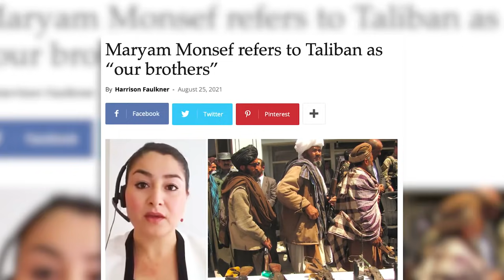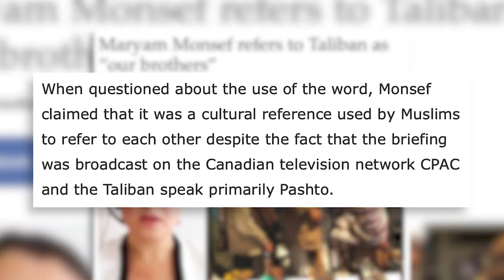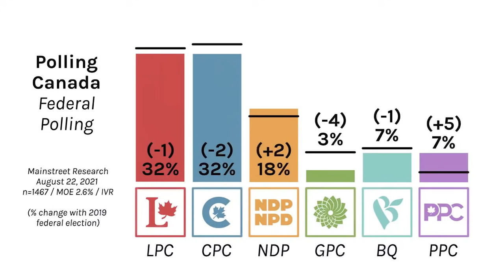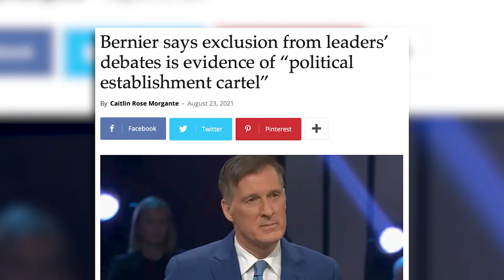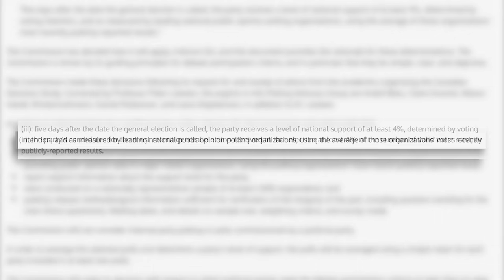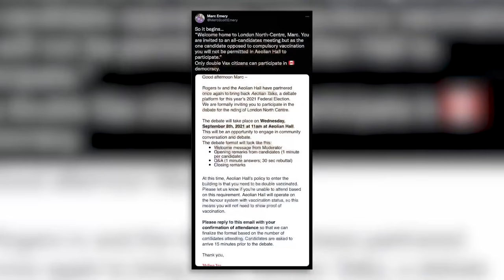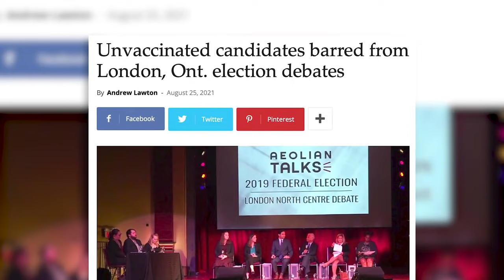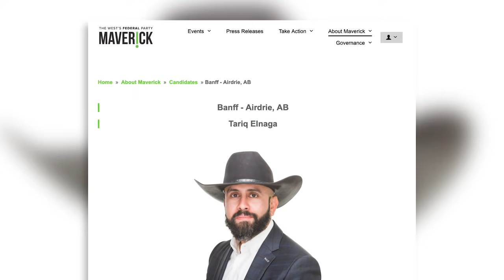Liberals still have no message, but plenty of gaffes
Liberal Women and Gender Equality Minister Maryam Monsef's "our brothers, the Taliban" line is just the latest in a string of gaffes in a Liberal campaign without a message. True North's Andrew Lawton says it was clear Monsef's faux appeal to the Taliban was to give the illusion to Canadians that the government is handling the situation – but it isn't. Also, Maxime Bernier is excluded from the leaders' debates, and one city's debates are barring unvaccinated local candidates from attending. Plus, Maverick candidate Tariq Elnaga joins the show to talk about how he fell in love with the west, and why the west needs a better deal.